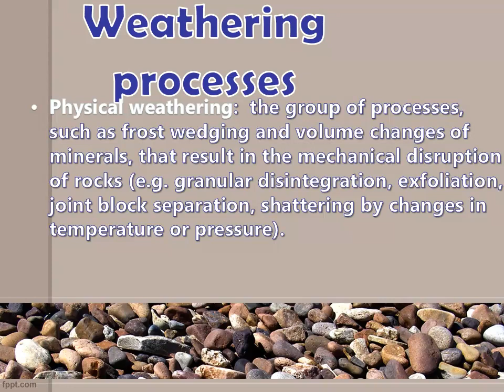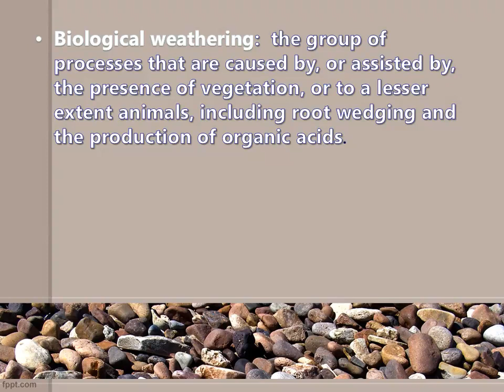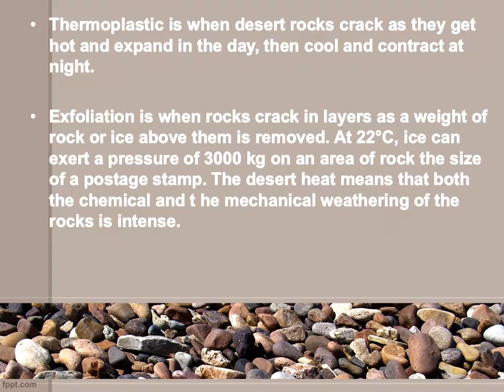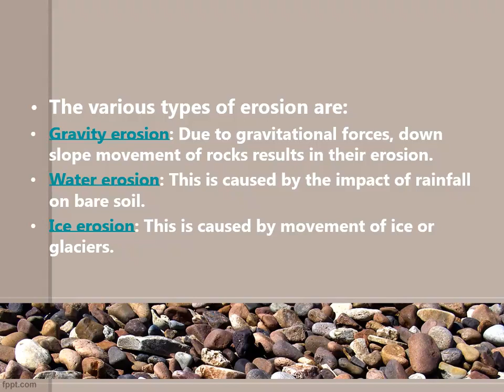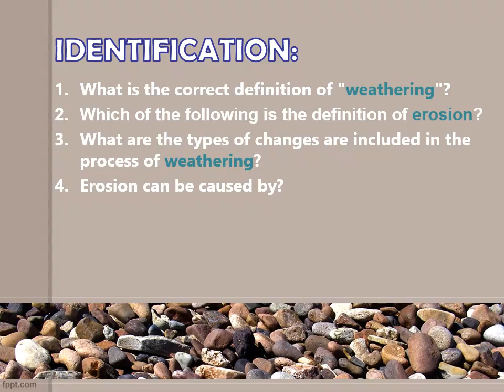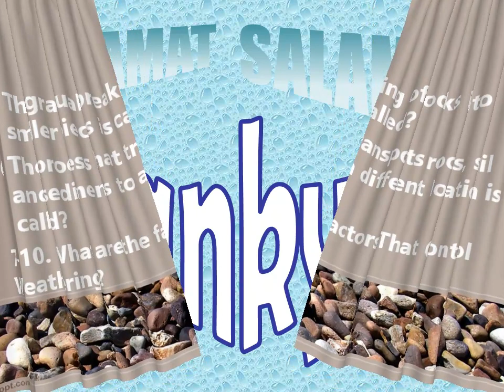Weathering and Soil Erosion - Grade 7 Earth Science